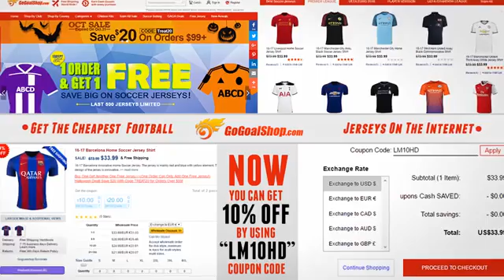Lionel Messi the king is back 2016-17